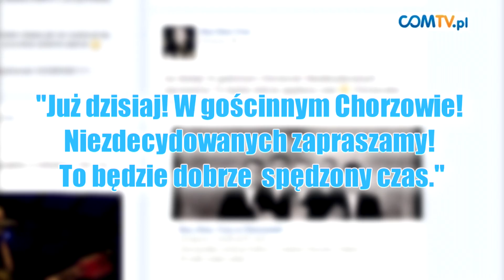RAZ DWA TRZY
Do Chorzowa zawitał znany i lubiany zespół "Raz, Dwa, Trzy" ze swoim "kierownikiem politycznym" na czele.